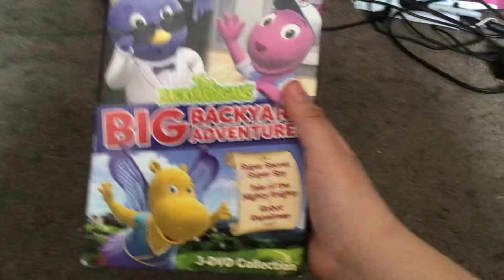My The Backyardigans DVD Collection